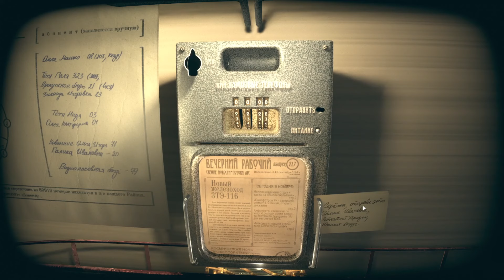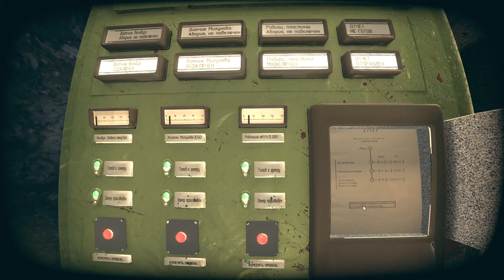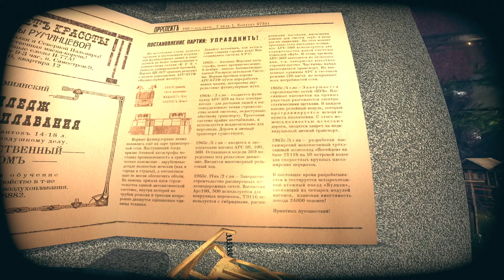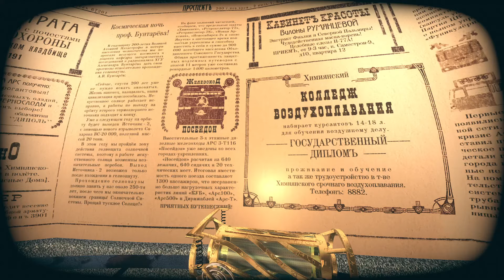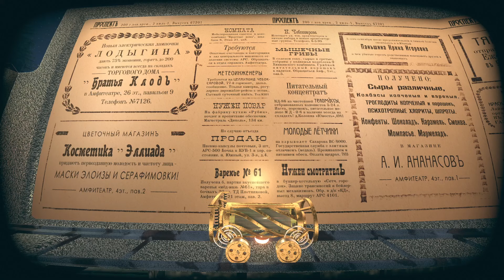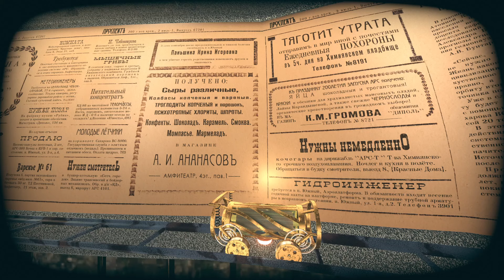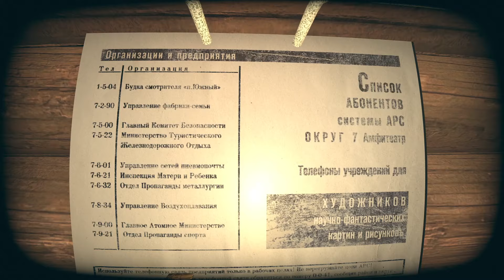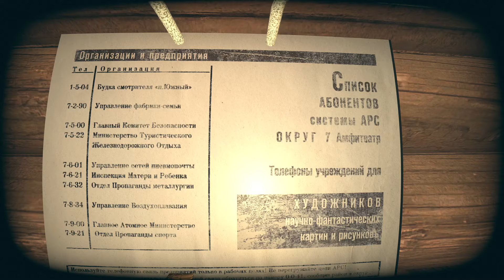Pnevmo-Capsula: Domiki - Первый взгляд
Pnevmo-Capsula: Domiki - Приключенческая казуальная инди-игра, в которой вам предстоит отправиться в альтернативное советское будущее в роли почтовой стимпанк вагонетки. Цель пневмокапсулы - непрерывно двигаться по рельсам решая квесты и головоломки.